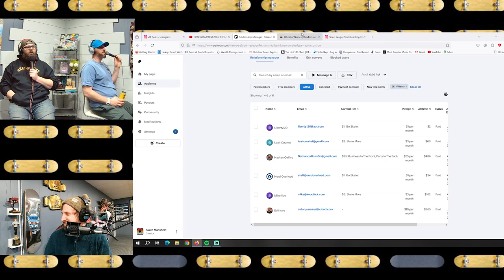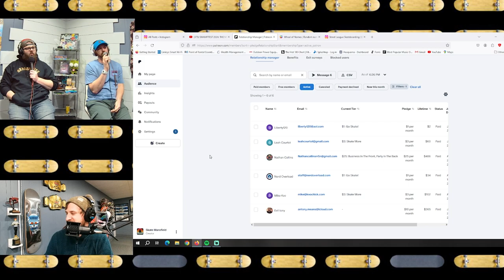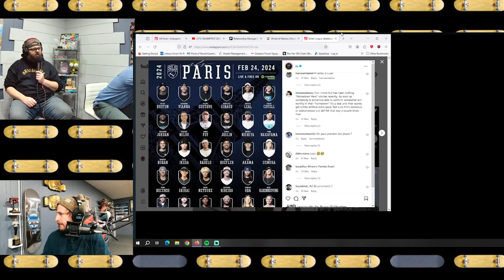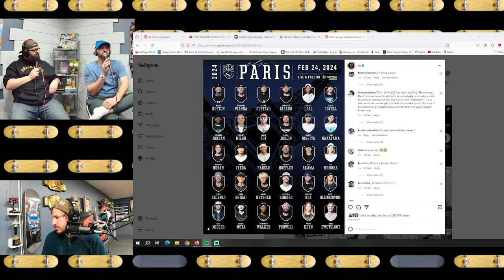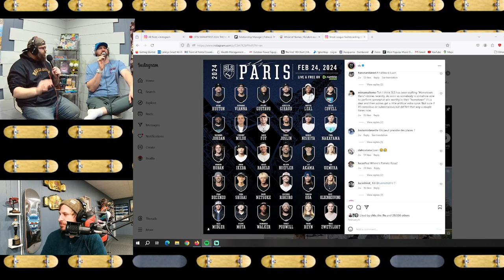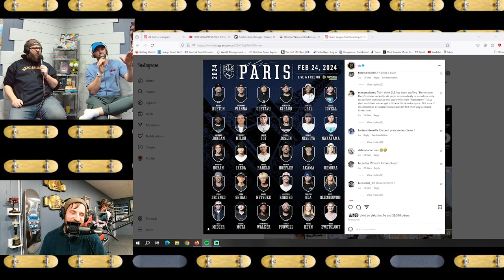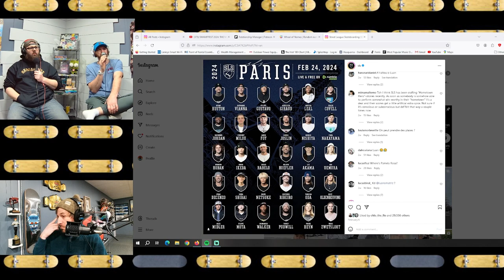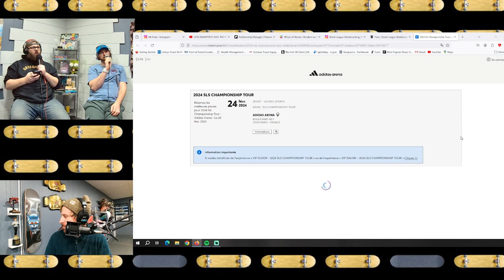Skate Mansfield #32 | We're J-Chilling + MAJOR Update About Lex!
We are striving to make big changes in Mansfield and the surrounding areas, including giving away boards, more ramps for the community group, and progress on renovating local skateparks, so if you would like to contribute and/or donate, please reach out through our

Richland Gives site would be the best way to donate locally, but we have alternate options as well!

If you would like to support the podcast directly and get behind the scenes footage, bonus episodes, and early releases, please consider joining our Patreon for as little as $1.00 / month! Watch the full Winter Sessions competition FOR FREE! Click the link!

Follow the new skate shop in Downtown Mansfield, Brasshouse Boardroom!

Part of the Off The Tongue Podcast Network:
Instagram.com/offthetonguenetwork